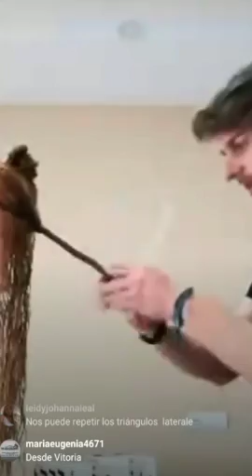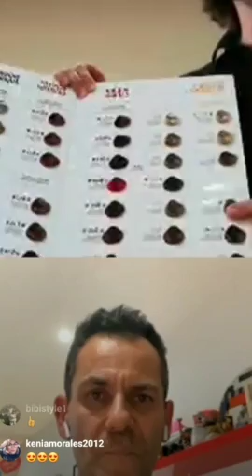Tendencias en corte y color by Miguel Velasco 💇‍♀️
Descubre el paso a paso para realizar un look a capas con tonalidad en la raíz✨ ¡Melena perfecta con volumen!